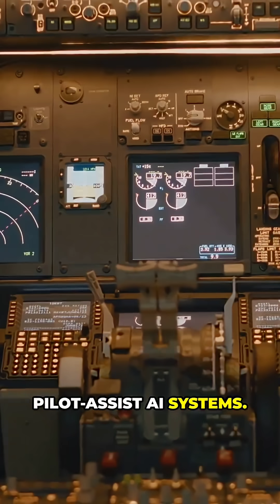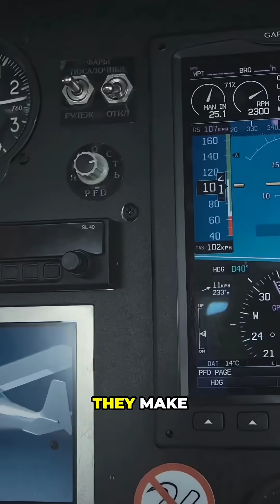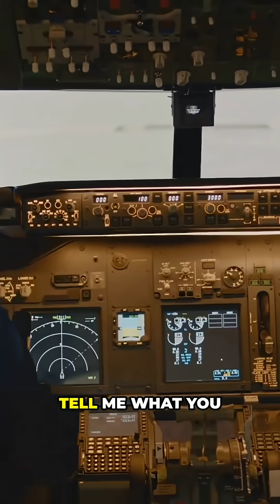AI in the Cockpit: The Future of Pilotless Flights?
Can Artificial Intelligence really replace human pilots? From autonomous jets to AI copilots already flying today, discover how AI is reshaping the future of aviation. Will machines take over the skies—or are humans still irreplaceable?